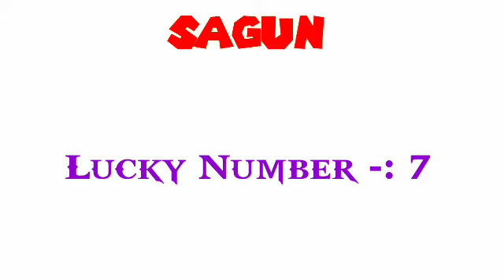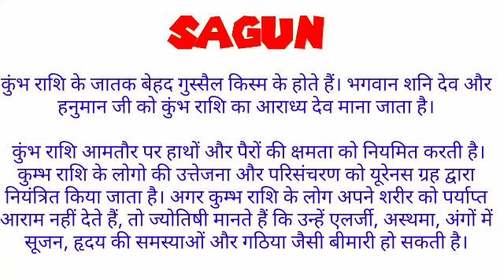saguna ka arth,saguna ka rashi,saguna ka hindi,saguna ka meaning,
friend's in this video we will know the meaning of name saguna.

saguna ka arth,
saguna ka rashi,
saguna ka hindi,
saguna ka meaning,
saguna name ka arth,
saguna name ka rashi,
saguna naam ka rashi,
saguna name ke log kaise hote hai,
saguna,
saguna name status,
saguna name ka meaning,
saguna means,
saguna meaning,
saguna name ka hindi meaning,
saguna name ka matlab,
saguna name ka arth in hindi,
saguna name ka status,
saguna ka hindi meaning,
saguna ka matlab kya hota hai,
new baby name,
saguna status,
saguna ka matlab kya hoga,
saguna ka matlab hindi me kya hoga,